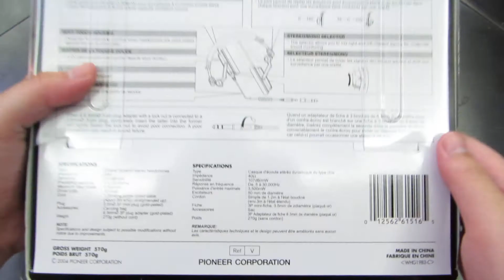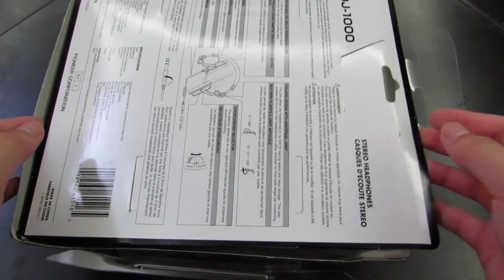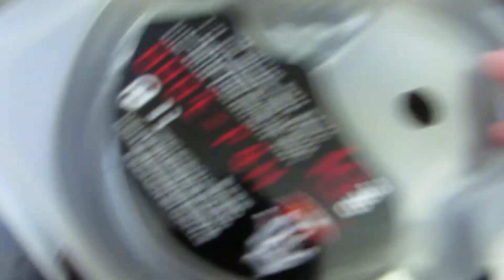Pioneer HDJ-1000 DJ style headphones unboxing!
Go and get urs an offical Pioneer website!